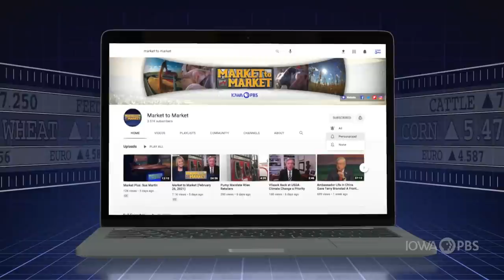Market Plus: John Roach